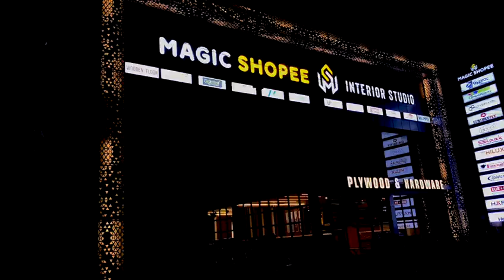MAGIC SHOPEE KASARAGOD KERALA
MAGIC SHOPEE (KERALA)
Magic Tower, Near Mastro Metals, N.H. 66, NULLIPADY,
KASARGOD-671121

AUTHORISED DISTRIBUTORS FOR: KDM PLY & BOARDS, GYPROC GYPSUM BOARD & SCREWS FOR KERALA DISTRICT

WHOLESALE & RETAIL DEALERS FOR: HIGHLAM SHEET, NOVAPAN SHEET, PARTICLE BOARD, GREENPLY, CENTURY PLY, GREEN MDF, GREEN MULTIWOOD, THOMSON MULTIWOOD, PLYWOOD, MULTI WOOD, MDF, GYPSUMBOARD, DOORS, SHUTTERING PLYWOODS, ROOFING TILES, KITCHEN BASKETS & ACCESSORIES, ALUMINIUM PANEL SHEETS, WOODEN BEEDING, VENEERS, LAMINATES & ACRYLIC SHEETS, GYPROC GYPSUM BOARD & SCREWS ETC.

HARDWARE ITEMS, EXCLUSIVE HANDLE, HETTICH, SPIDER, EBCO, ACTION TESSA, GYPROC, SLEEK, MERINO LAMINATES, CENTURY, GREEN FLOOR MAX ETC.

DEALERS IN: CENTURY PLYWOOD, GREENPLY, MERINO LAMINATES, CENTURY LAMINATES, GREEN LAMINATES, DURION PLY, CENTURY VENEERS, GREEN VENEERS, GYPROC GYPSUM BOARD, GYPSUM CHANNEL, FLUSH DOORS, MEMBRANE DOORS, WOODEN DOORS, WALL PAPERS, WOODEN FLOORING & VINYL FLOORING ETC.